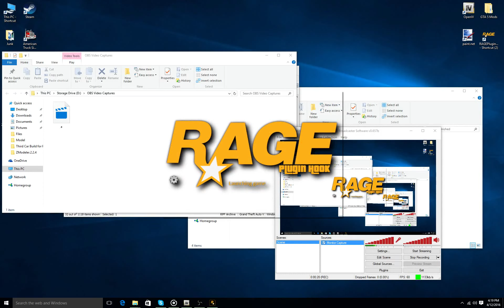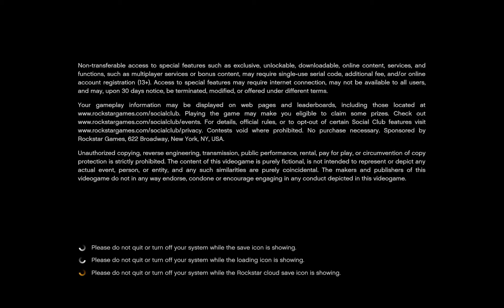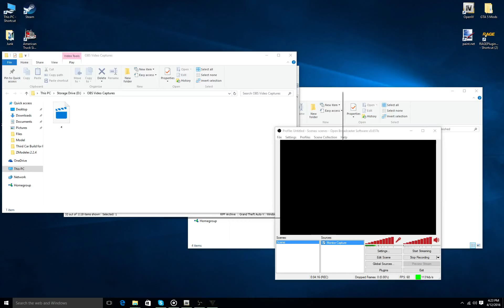First GTA 5 Vehicle Model Build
My First Model Vehicle Build. CVPI for Police1 Slot